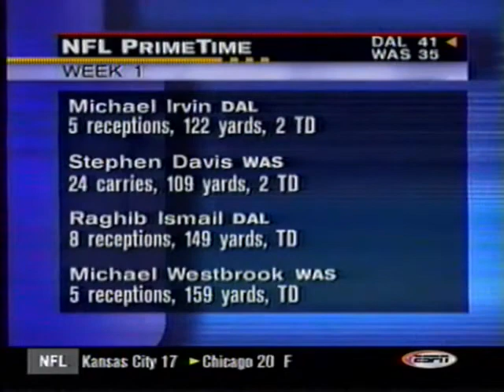Dallas Cowboys at Washington Redskins highlights (1999)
ESPN and CNN Sports report on one of the great games of the Redskins-Cowboys rivalry.
As of 2021, this is 1 of 3 games in which Dallas overcame a 21 point deficit to win.
Final Score: Dallas 41 Washington 35